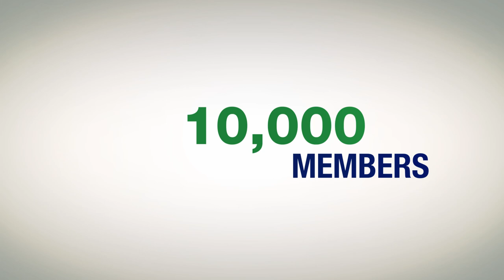Axé Capoeira Vancouver, Mestre Barrão, Celebrating 40 years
Grupo Axe Capoeira Vancouver invites you to celebrate 40 years of Capoeira of Mestre Barrão.

What: The Afro- Brazilian Carnival 2014
When: July 26, 2014, Saturday
Where: Granville Street, 400-500 block

Credits: Mestre Barrão.
Directed: Axe student Manga Rosa